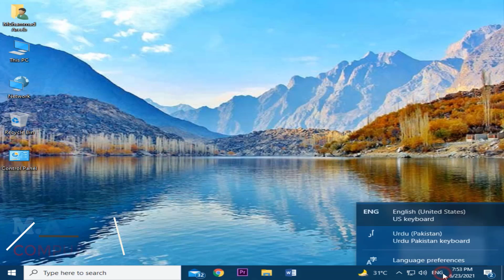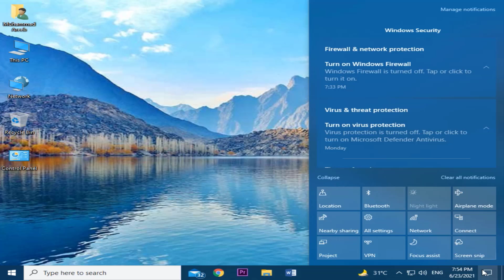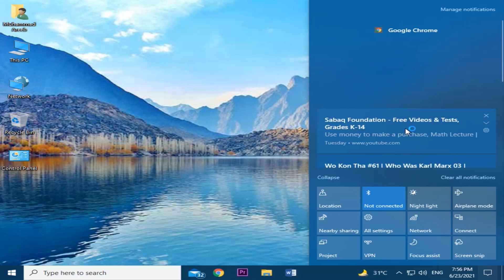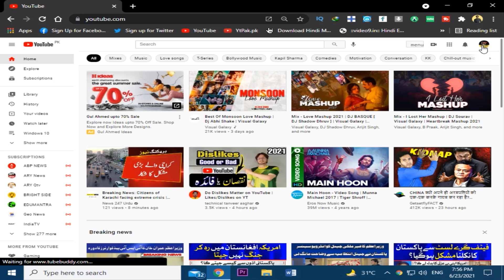Notification Area WINDOWS (Ep) 5 By Computax Sir Areeb Computax Sir Areeb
he notification area is a part of the taskbar that provides a temporary source for notifications and status. It can also be used to display icons for system and program features that are not on the desktop. The notification area was known historically as the system tray or status area.

Description New:
COMPUTER SCIENCE
Become a computer Expert You Need Always Need
اسلام والیکم امید ہے مجھےکے آپ سب بلکل تھیک ہونگے تو میں آپ کویہ بول رہ تھا کے کمپیوٹر سائنس کے ا س یوٹیوب چینل کو آپ لازمی  سبسکرائب کیریگا اس کا آپکو کیا  فا  ئدہ ہوگا جب بھی میں کوئی New ویڈیواپ لوڈ کرونگا تو اپکے پاس ویڈیو کا نوٹیفیکیشن ایگا تواس چینل کو لازمی سبسکرائب کریں  اور اس ا کو لازمی Watch کرے۔۔شکریہ
Asalam Walikum Everyone umeed hai ap sab theek ho ga Guys ma ap ka liya lata rehta hu computer se related video to channel ko subscribe karda aur ball ka icon par bhi click kar diya ga……..Thanks